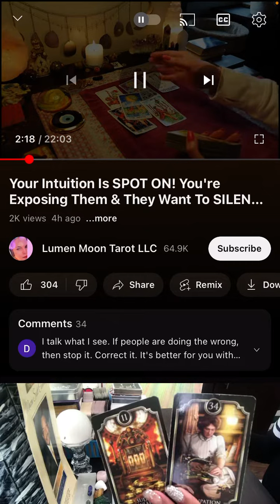I don’t think it’s really that hard to see